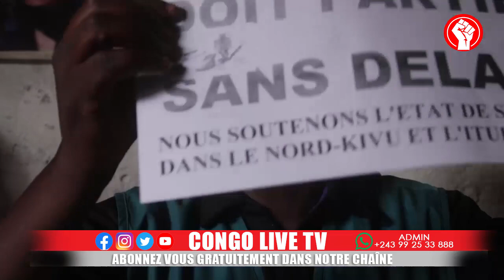🔴GOMA : VIOLENTS COMBATS FARDC-M23, DES REBELLES TUES A RUTSHURU TRAVERSENT AU RWANDA